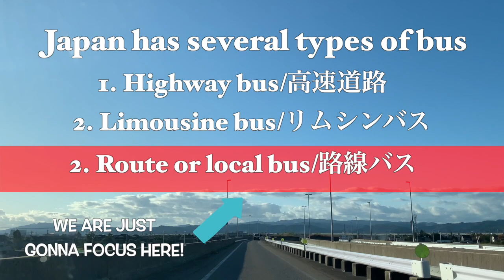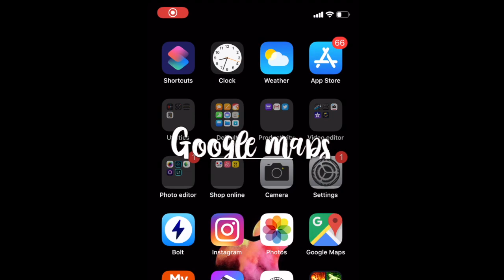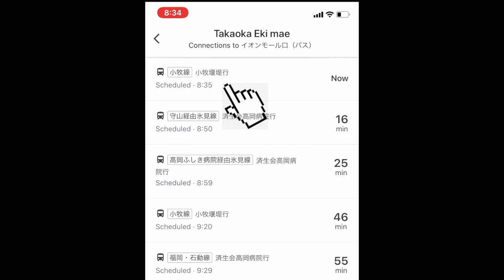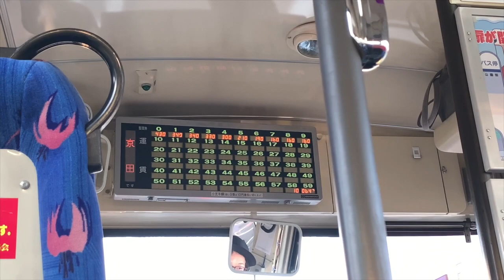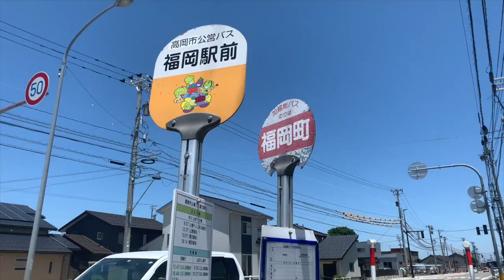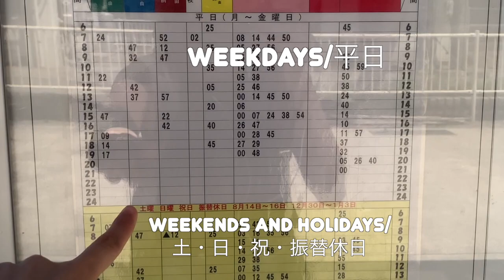COMPLETE GUIDE ON HOW TO COMMUTE IN JAPAN USING LOCAL BUS🚌|+google maps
For travelers and foreigners who are not familiar with commuting in Japan, Here’s a video to guide and help you on how to commute here using the local bus.